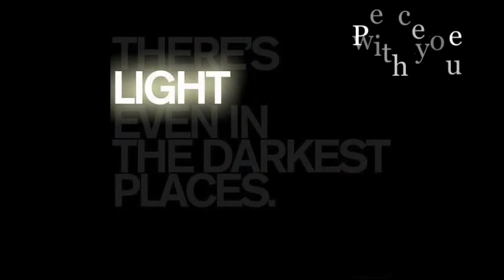On line Service 2020 3 29